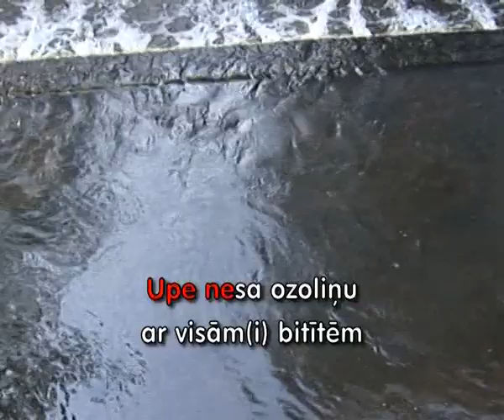Upe nesa ozoliņu (KARAOKE)